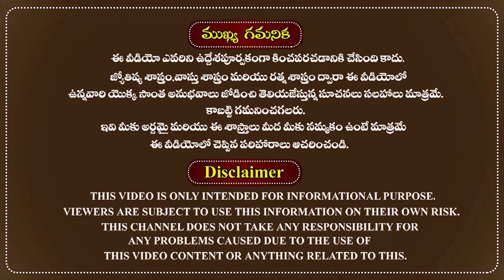జూలై రాశి ఫలాలు 2020|వృశ్చిక రాశి 2020|Vruschika Rasi 2020 Telugu|June Rasi Phalalu 2020|Scorpio2020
జూలై నెల వృశ్చిక రాశి ఫలితాలు 2020 మీ కోసం.
The famous astrologer Sri doctor RMP Shetty was very well explained about the July month rasi phalalu and 2020 July horoscope for Vruschika Rasi(Scorpio) people in the Telugu language according to astrology.